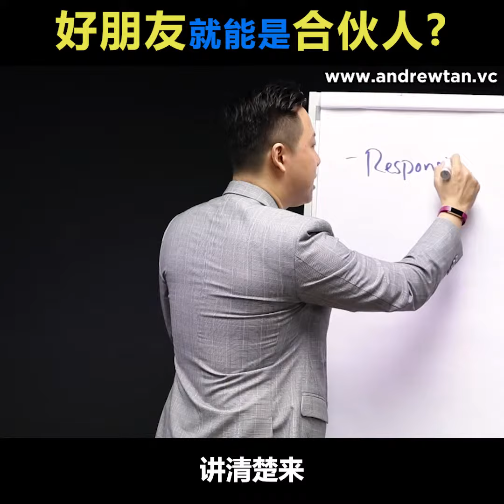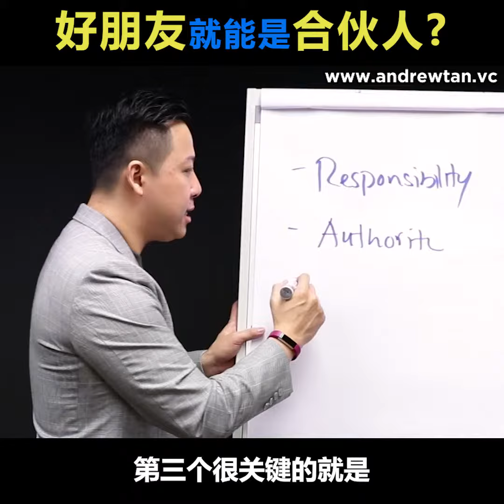Best Friend = Business Partner? | 好朋友就能是合伙人？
好朋友能成为我们的合伙人吗？
Can a best friend be our business partner?

✅想要和 Andrew Tan 老师学习更多关于股权融资众筹＋股权分配吗？马上点击报名 Andrew Tan 老师下一场两个半小时免费课程！

✅To learn more about teacher Andrew Tan's next 2.5 hours free workshop on Capital Wisdom & Fund Raising, click this link to find out more